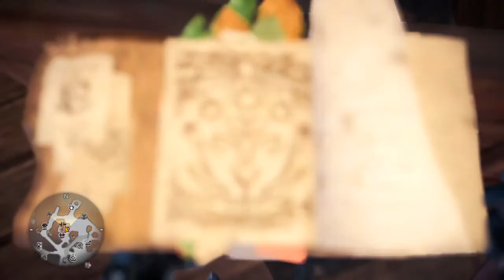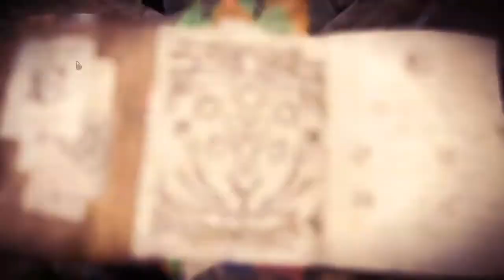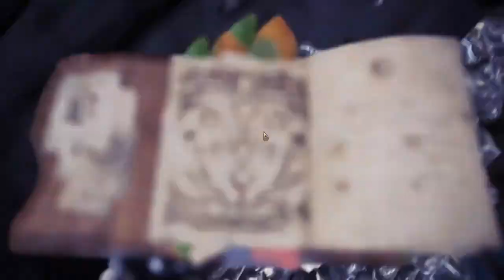Monster hunter world Iceborn [26] Branle-bas de combat (Limite RM)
Entre la lame incandescente et les mucus explosif l'arc prévaut sur les deux.

0:00 Monster hunter world Iceborn [26] Branle-bas de combat (Limite RM)
32:28 Fin